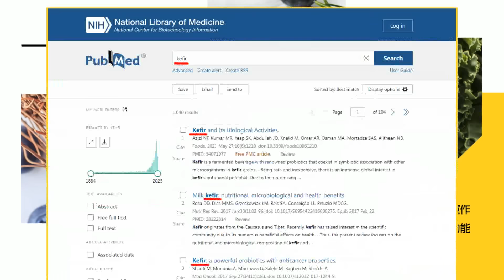【每日必看】美國校園挺巴反戰蔓延50校逮600人 南加大取消畢典｜否認美為大選扼殺陸經濟 布林肯:我不玩政治 20240428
00:00 美國校園挺巴反戰蔓延50校逮600人 南加大取消畢典
01:12 布林肯離京前突訪唱片行 外媒解讀背後有1象徵意義
03:03 否認美為大選扼殺陸經濟 布林肯:我不玩政治
03:53 洗封口費不忠形象 川普法庭外祝妻54歲生日